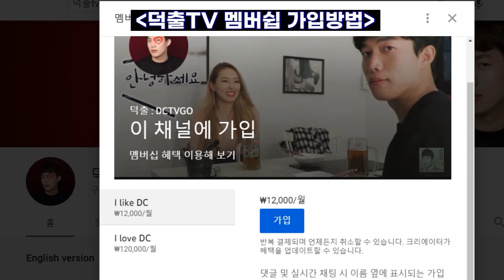내가 더 좋아하면 안되냐?? 내가 너 좋아할수있잖아!! 그래 안그래!! [순규]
NG 컷 또는 비하인드 컷을 보고 싶다면